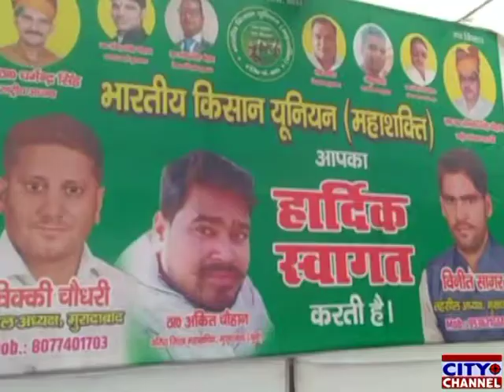भारतीय किसान यूनियन महाशक्ति गर्जी केन्द्र द्वारा पास किए गए तीन क्रषि बिलो के खिलाफ